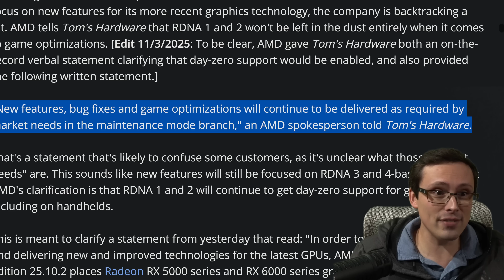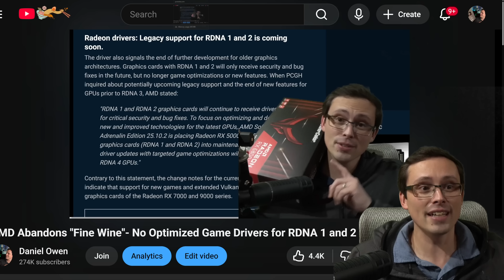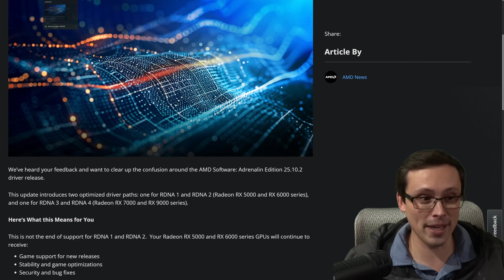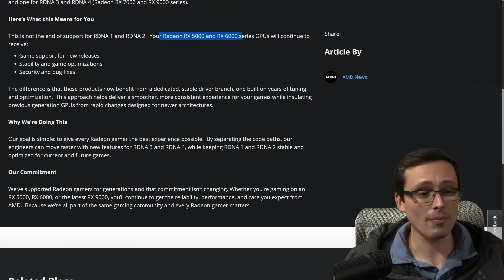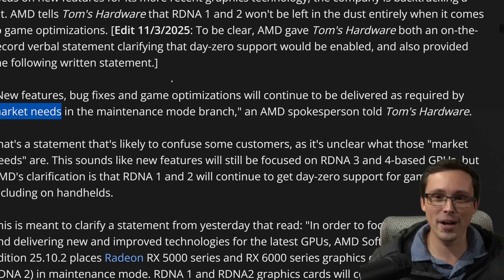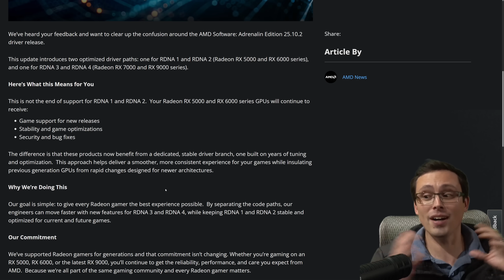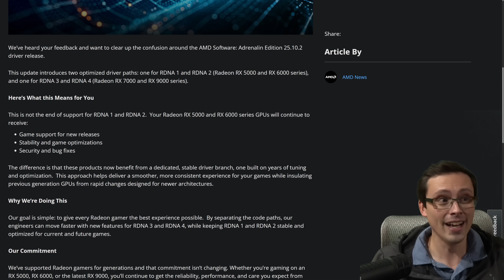Was it really that hard AMD?!?